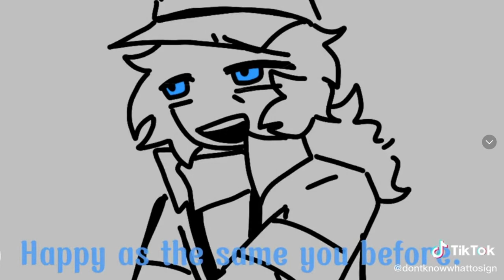Rebel...? ||Roblox Evade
Creator: Vanilla / dontknowwhattosign
From TikTok